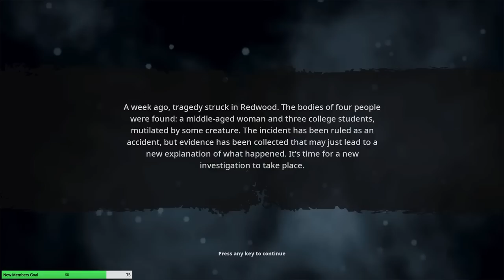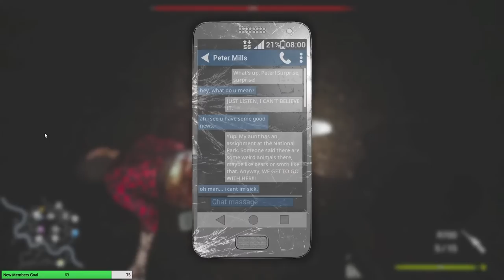New Big Update | Bigfoot Gameplay | First Look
New Big Update Bigfoot Gameplay Let's Play First Look

Big thank you to my Thunderstruck Members:
►Victor Kim ►Dark Rogue ►Paul Rouleau ►Tri3claw ►Leetah M ►Travis Halfdan ►Kyolover16 ►Leetah M ►Basher MN ►Raven Nevermore ►William Sjomeling ►Joseph Anizan ►Howard Dindore ►Princess Rage ►Always Broke ►Jrmsplat ►Chris Chuchra ►Melina Rappestad ►Scott StOnge ►Melina Rappestad ►Justin Hine  ►Nicholas Hamilton  ►Stephen Miller ►Tiffany  ►Tdog 187[FTR] ►heffer556 ►Luc Samoisette ►okiewan81 ►Druzilla Kay ►Robert Strobel ►Dawg Pound Gaming80